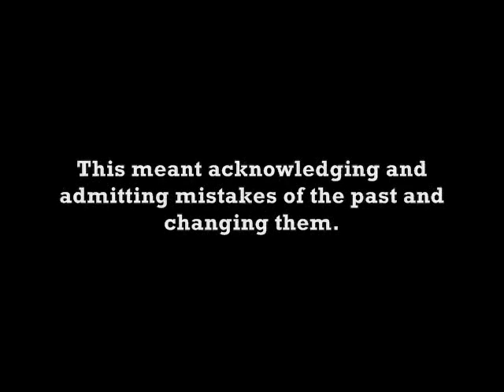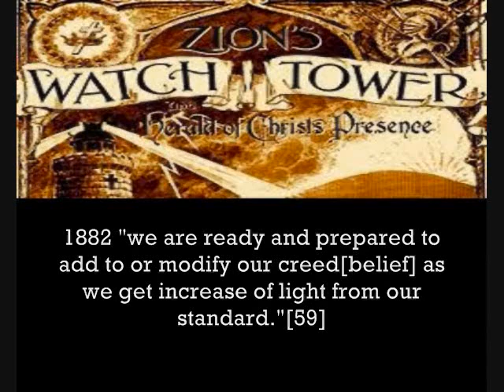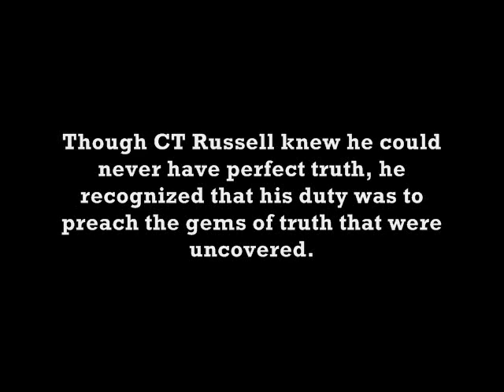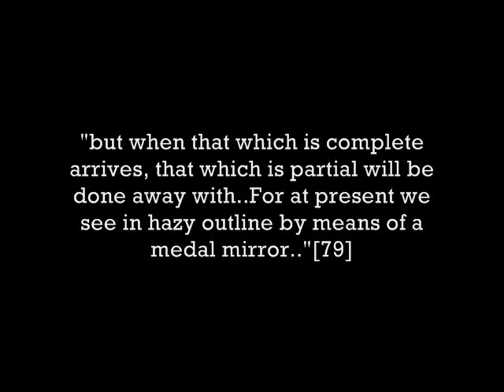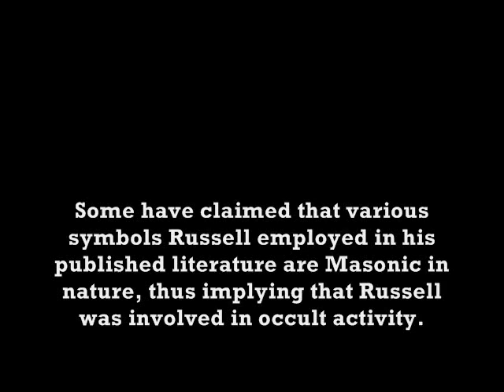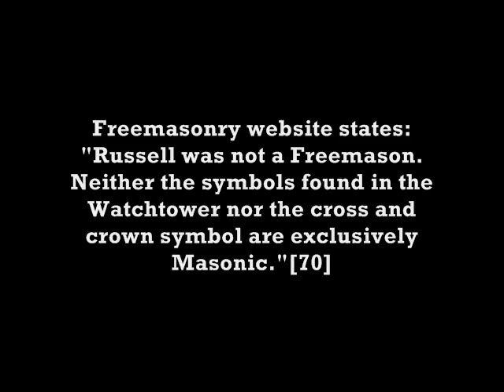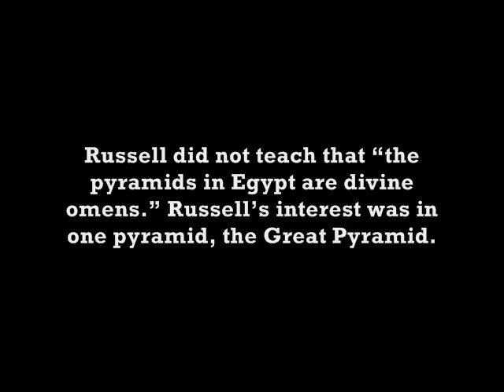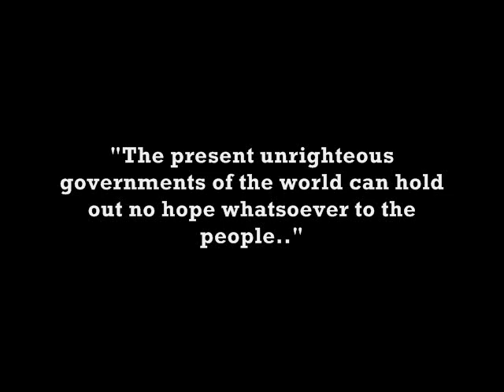Flip flop doctrine, CT Russell a free mason? Propaganda about Jehovahs witnesses. Exposed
I'm sorry but i will not allow negative comments period. If you want to make a defense please post a response video and i will allow it to posted. I get over 30 comments a day and it is to time consuming

2]Was CT Russell a freemason, illuminati member? current video starts at 08:37

           *References *
1/2- Holocaust encyclopedia
3-  06/01/2011 Watchtower
4- 09/15/2012 Watchtower
5- June 1& 15 1938 Watchtower
6- Catholic encyclopedia
7- Matthew 24:14
8- 09/15/2012 Watchtower
9-CF Buxtof, Lexicon, Basle, 1639 col. 2432
10-New World Translation preface
11-Catholic encyclopedia
12-05/01/2008 Watchtower
13-Professor of Hebrew S.R. Driver
14- Bruce M. Metzger, Professor of New Testement Language and lituature.
15-Wikipedia
16-Jubber, Ken[1977]- The persucution of Jehovahs witnesses in Southern Africa
17-Ephesians 4:2-6
18-Revelation 12:10
19-Pg 115- Proclaimers book
20-06/22/1982 Awake
21-06/01/1976 Watchtower
22-Matthew 24:42,44
23-07/15/1950 Watchtower
24- Zion Watchtower July 1,1904
25-Zion Watchtower Aug.1, 1904
26- Pittsburgh Gazette Oct. 2,1904
27-The national labor trubune July 11, 1909
28-The World magizine Aug. 30,1914
31- Proclaimers book Pg 134
32-Wikipedia[Chronology]
33-Proclaimers book Pg. 146
34-2 Cornth.11:4,13-15
35-1 Cornth. 5:11-13
36- 2 John 9-11
37-02/15/2011 Watchtower
38-04/01/2000 Watchtower
39-02/01/2001 Watchtower
40-Revelation 6:4
41-1 Cornth. 11:3
42-Col. 1:18
43-Mal. 3:16
44-Matthew 24:36
45-10/03//1973 Watchtower
46-01/15/1974 Watchtower
47-
48-Eph. 4:2-6
49- 2 Peter 2
50-2 Peter 3
51-Proclaimers book pg 104
52-1 Cornth. 5:9-13;2 Thess. 3:7,13-15;1 Tim.5:20;Ps.26:4-5
53-07/15/2001 Watchtower
54-02/15/2011
55-Romans 1:18
56-Proclaimers pg 42
57-Proclaimers pg. 43
58-Wikipedia
59-Watchtower April 1882
60-Isaiah 29:23-24
61-Isaiah 9:2
62-Isaiah 29:18
63-Daniel 12:9-10
64-Enemys, JF Rutherford
65-Springmeier, Fritz- The WT and Masons. A preliminary investigation-1990
66-Wiki
67-J. Gordon Melton, Encyclopedia of Occultism and Parapsychology 2001 Vol. 1 pg 829
68-Pastor-Russell.com
69-Zion WT. June 1895 pg 143; The new creation pg 580-581
70-Anti masonry Grand lodge of British columbia, Freemason website
71-Zion WT. April 15, 1909
72-Proclaimers pg 201
73-Wt Nov.15, 1928
74-
75-Camp, Gregory 1997- Conspiracy Theories and end times paranoid
76-WT July/Aug. 1881
77-PhotoDrama of creation
78-Russells sermon "Love"
79-1 Cornth. 13:8-12
80-Proclaimers pg. 48

82-2 Peter. 3:3-4
83-The Kingdom, the hope of the world
84- Evil cult leaders Doc.
85- "Knocking" doc
86- American Journal of sociology [1980]
87- Janessn, LF superstition and persucution of Christians. Vigilae Christionae Vol. 33 No 2 June 1979
88- Romans 12:2
89- Marsh, James H.[1988] Canadian Encyclopedia
90- The Africans pg. 109
92-Decline and fall pg. 309
93-Violence against Jehovahs witnesses in India.
94- Philip Brenner, Marguerite Rose Jimenez
95- John 15:19
96- Catholic encyclopedia- Christmas
97- Catholic encyclopedia- Dogma of Trinity
98- Catholic encyclopedia- Trinity, Baptimal formula
99- The world of late Antiquity. Peter Brown pg 17 Thomas and Hudson, 1971
100-WT June 1882
101-
102- Sherwin-White. A.N. Why were the early Christians persucuted?
103- Historian Tacitus, "Annals"
104- De Ste Croiy, "Why were early Christians persucuted?
105- JF Rutherford